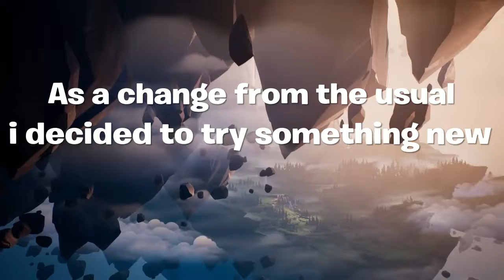Dauntless:) First Impression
Toma The Killer, Squid, and Omnipotence